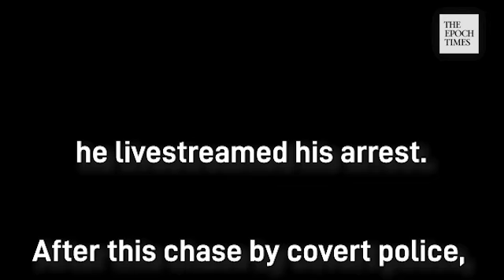A Youtube Journalist's Final Passionate Livestream Before Arrest by Chinese Police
During the Coronavirus outbreak in Wuhan, a few citizens have stepped up to report the truth of what's happening in China, amid the lack of uncensored media coverage.

A 25 year old, Li Zehua, quit his job as a TV host for CCTV7 - a state media station, to document the Wuhan outbreak through Youtube. During his coverage, he visited stores, hospitals, crematoriums, and research labs in his search for information on the Coronavirus and the circumstance of those living in outbreak.

On February 26th, he was pursued in a high speed chase by covert police for unknown reasons. They followed him to his home. Prior to his arrest, he livestreamed one final video to viewers, a passionate speech calling for young people to stand up and dare to speak the truth of China and its history.

責任編輯：YY